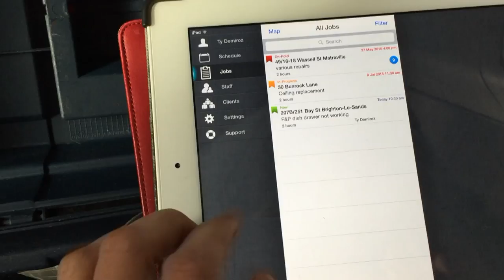Repair Nation on the move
We are a revolutionary property maintenance company utilising the latest communications technologies, seasoned corporate professionals, experienced tradesmen and a good dose of good will and humanistic approach to getting people on the move. We contribute to making life and work easier for all those we come in contact with.